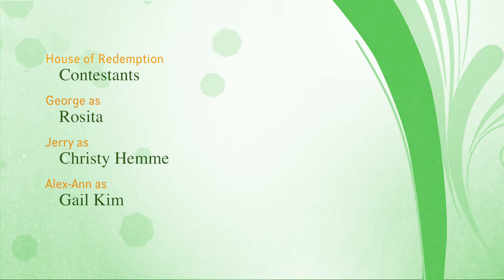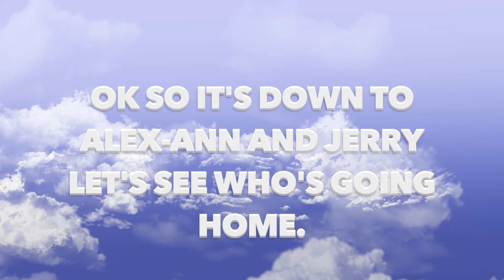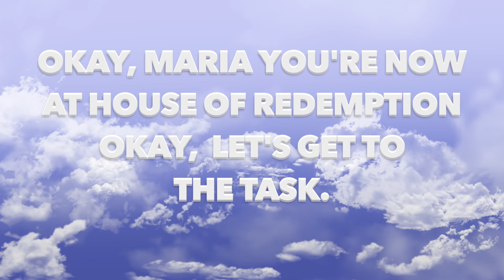WWE Divas Camp S3 Task 11 Results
Only see after you finish watching

Judges:
Salah as Nicki Minaj
Sam as Katy Perry

Contestants:
Mehdi as Alexa Bliss (minou07adoz)
Dennis as Brooke Tessmacher (DirtyDirtyMVS)
Boris as Layla (BorisGlisic96)
Abigail as Maria (HardcoreMickieJames)
Romeo as Natalya (LITM4)
Nicole as Rosa (kellykelly559)

House of Redemption:
Alex-Ann as Gail Kim (28AlexAnn)
George as Rosita (RitoCakeSaan Avalos)
Maria as Summer Rae (Maria MURBY)

Eliminated:
1. Mackenzie as Eve Torres (xtoxicburst)
2. Frankie as Taryn Terell (xxajcena620)
3. Izzy as Traci Brooks (EricSaadeFansSpain)
4. Jorge as Chelsea (jorgeyamilc123)
5. Leo as Alicia Fox (LaRosaMendesV3)
6. Ailina as Maryse (Fearless Ailina)
7. Tammie as Nikki Bella (TammieMorales15)
8. Donovan as Eva Marye (xdonovanbella)
9. Shane as Amy Weber (MrFloatingMan)
10. Johnothan as T orrie Wilson (Johnothan LeGamesLe)
11. Paul as Candice (PaulParmar)
12. Dan as Madison Rayne (dan kennedy)
13. Jason as Kelly Kelly (TheJSWnation)
14. Tiago as Velvet Sky (lennox7james0silver4)
15. Brooke as Mickie James (KellyKellyisdabest)
16. Bruno as Taylor Wilde (brunoamamaria)
17. Nathan as Shelly (MrNathanBella)
18. Jerry as Christy (jerry springs)